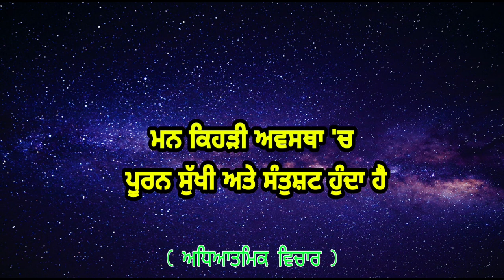Mann kedi awastha ch puran sukhi teh santust hunda hai .. Bhai Harjinder Singh ji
By the grace of Sri Guru Granth Sahib ji Maharaj  .. we started this channel on YouTube to help in the prachaar of Sikhi and guide the ones seeking knowledge of Gurmat🙏🏼

As a Sewadaar of GuruSahib and of SadhSangat I try in the best way I can to spread across the message of Sikhi through videos based on Katha-Vichaar, Gurmat and our royal Sikh history.

Spiritual world is a gateway to getting attached to Waheguru and we believe in guiding and helping those who are beginning their spiritual (aatmik jeevan)path journey  and are facing problems or issues in realising their spiritual goals.

Daas has his best wishes for Sikh Sangat to get attached to Naam - Baani - Simran

So if anyone faces some difficulties or any problems or confusions in what Gyani ji shares in his Katha Samagam videos they may get in contact with us here by leaving a message , and with Guru Maharaaj's kripa we shall try and help in the best way we can .

Thankyou

Vaheguru ji ka Khalsa,
Sri Vaheguru ji Ki Fateh jee🙏🏼🌹